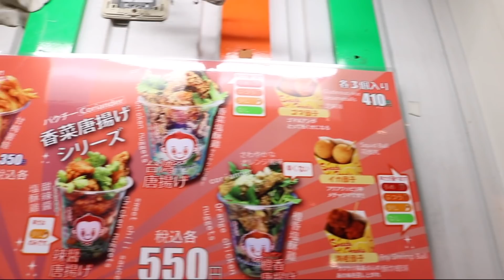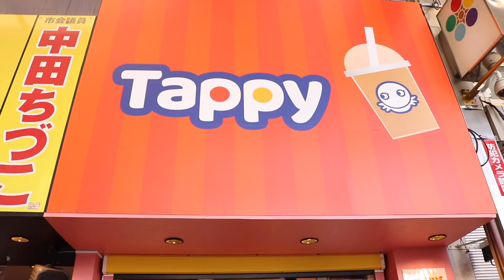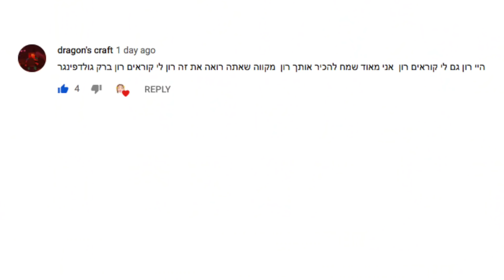Lee’s Taiwan Kitchen מסעדות ביפן! פרק1 מאכלי רחוב בנאגויה באוס עוף מטוגן טיוואן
Lee’s Taiwan Kitchen

אינסטגרם חנות: irachanstore@

[Ron&Ira]
◄טוויץ׳\TWITCH:

♥︎איפה אפשר למצוא את האמוג׳ים שאת משתמשת בסרטונים?

תספרו בתגובות איזה פרסומת הייתה לפני שהתחיל הסרטון שלי?